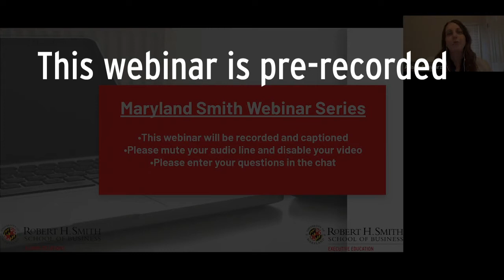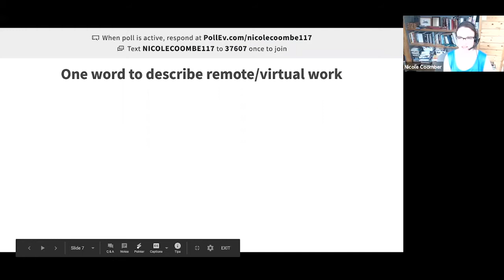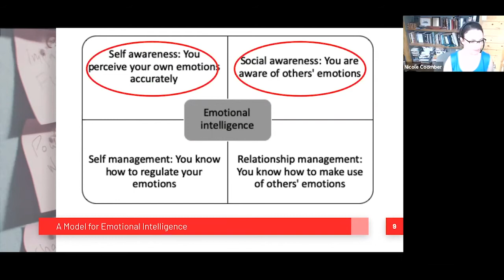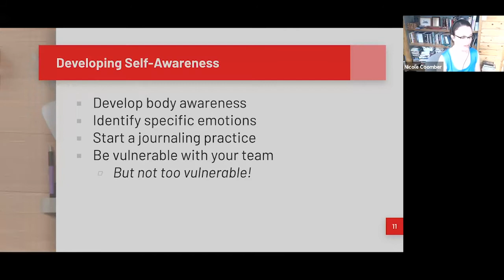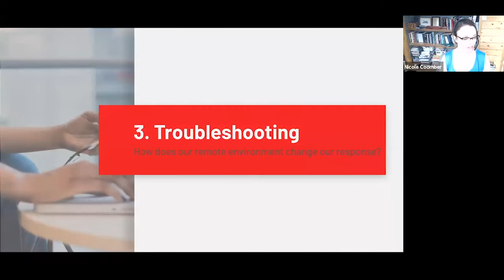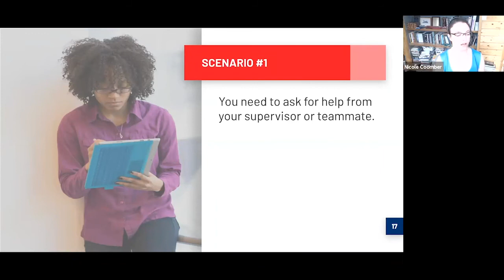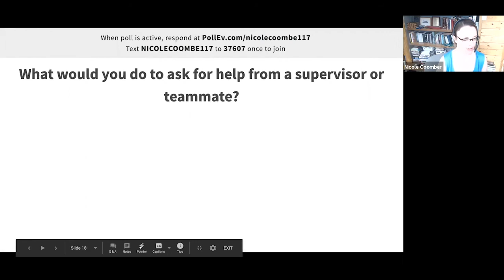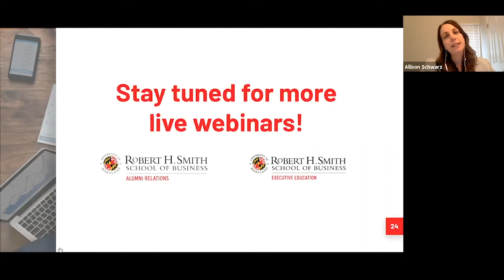Remote Work & Emotional Intelligence: Tackling Difficult Conversations